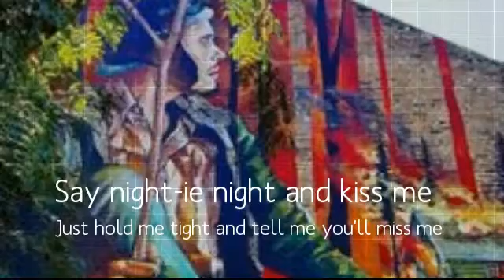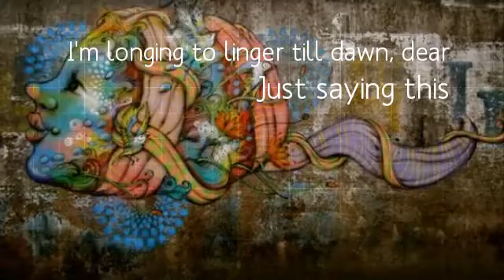dream a little dream of me